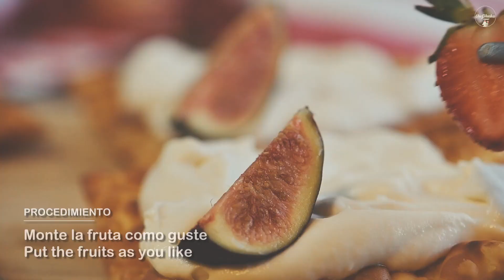Postre de Wonton frito con crema batida y frutos de temporada receta del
Wanton frito con crema batida dulce, esta vez la he preparado con frutos de la temporada, un postre fresco ideal para la temporada de verano.
un postre sencillo y fácil de preparar.
Ingredientes:
8 Laminas de pasta Wanton
250ml de crema de leche para batir
1 ~ 2 cucharadas de azúcar glass
Frutas:
Fresas
Higos
Moras
Frambuesas
Aguaymantos

Hasta la próxima receta!
La mejor música para tus vídeos